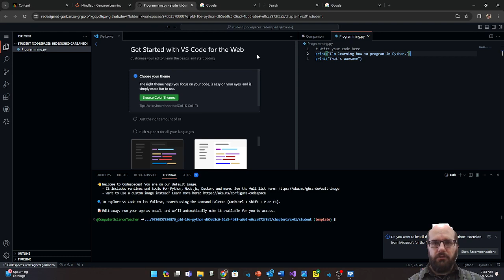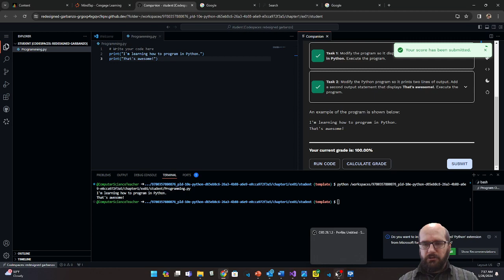Python Homework Assignment